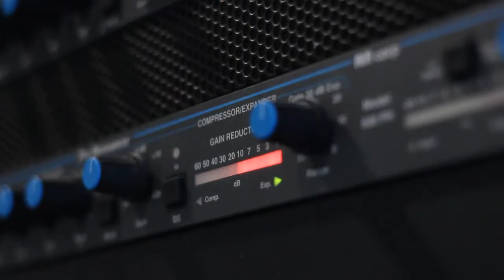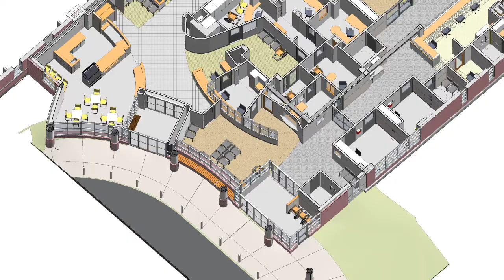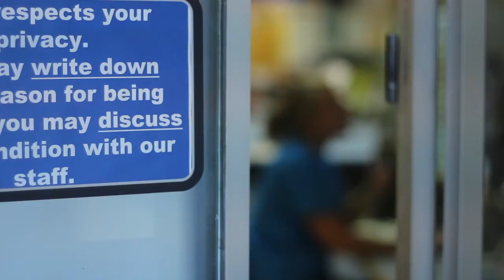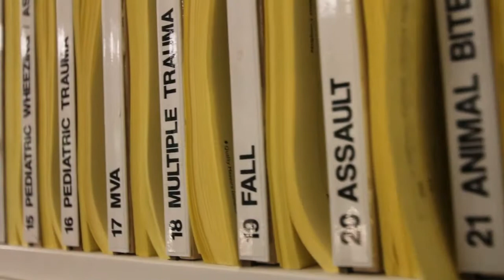BMH Emergency Department Need Video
Brattleboro Memorial Hospital is expanding their Emergency Department.